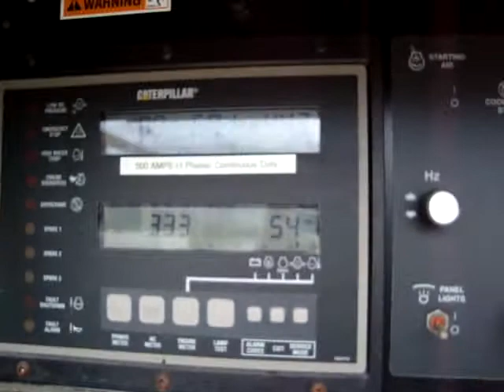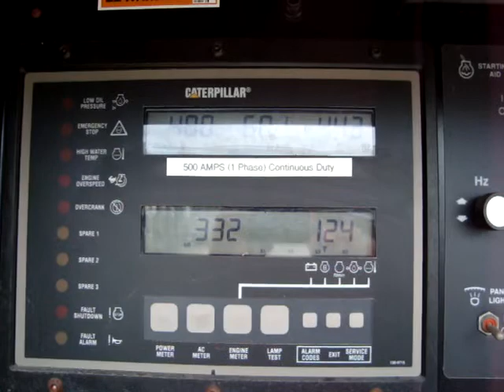Used-Caterpillar 350 kW standby diesel generator set - stock # 44330001.MPG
- Used-Caterpillar 350 kW standby diesel generator set, CAT 3406 engine rated 519 HP @ 1800 RPM, SN-4ZR04681. 3/60/277/480V, 12 lead reconnectable. EMCP II digital control panel. 600 Amp main-line circuit breaker. Tramont 600 gallon sub-base fuel tank. Weather enclosure. 124 Hours. Year 1998. Passed load test 7/10/12